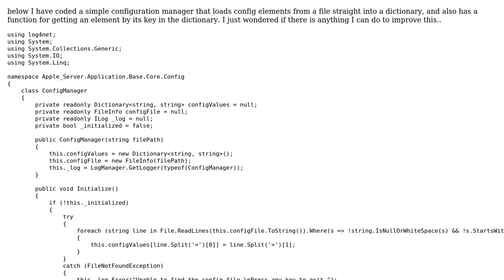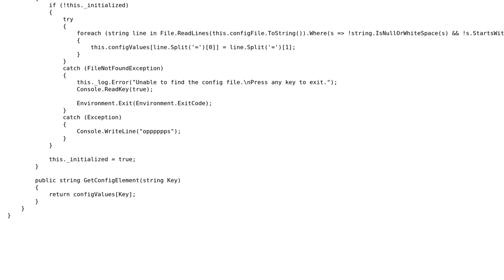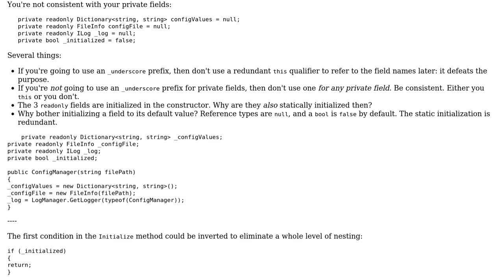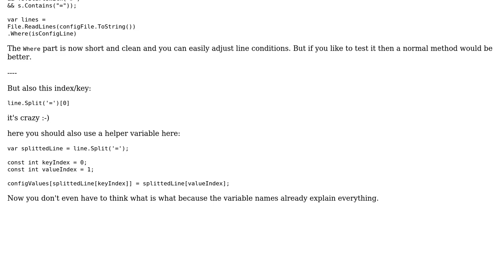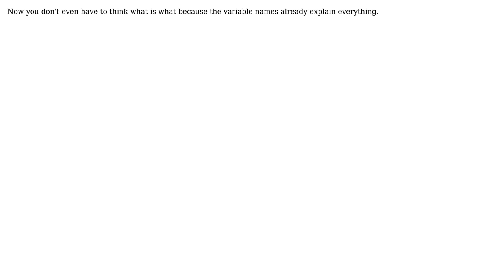Code Review: Simple Configuration Manager (2 Solutions!!)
Code Review: Simple Configuration Manager

With thanks & praise to God, and with thanks to the many people who have made this project possible! | Content (except music & images) licensed under CC BY-SA | Music | Images & others | With thanks to user t3chb0t user Mathieu Guindon user Heslacher user Adam Barret and the Stack Exchange Network Trademarks are property of their respective owners. You are responsible for your own actions.